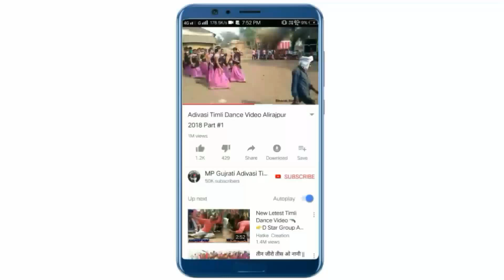मारी पान की दुकान,आयजा आयजा मारी जान | Kamlesh Chouhan | New Nonstop Adivasi Gafuli 2019 | DJ Remix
Niv Music Present

Title : Mari Pan Ki Dukan Aayja Aayja Mari Jaan New Gujrati Adivasi Nonstop Dj Timli song 2019

Jobat Sahar Ka Me Hero Mari Juwanay

Singer : Kamlesh Chouhan

Sahyog : Remsing Guthriya,Sunil Mehda

Recording at : Niv Recording Studio Chhotaudepur Gujrat

Release by : MP Gujrati Adivasi Timli Club
Copyright : Niv Music and MP Gujrati Adivasi Timli Club

Thank's